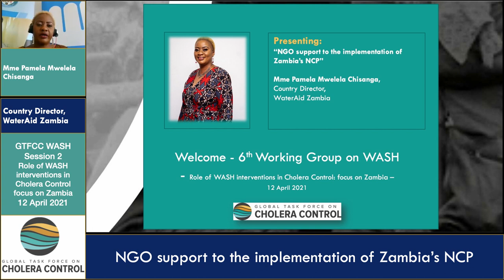Ms Pamela Chisanga